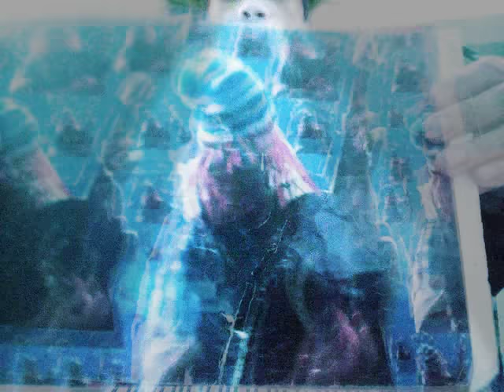The Rages Band - God Bless The USA (First Anthem)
Publisehd today recently on April 20 2018 . Then hey guys as you've seen there before the celebration the US Army it declares one of the biggest impact you may capture in this movable hit band rockn;rollin studio which is "God Bless The USA"it's popularized by THERagesBand glories and written by Lee Greenwood by an article republicity for USA this is an anthem hereby the respection of the elder troops who sacrifice the naval, airforce and a tank fleet wherever they are subjected the manual in escapade their not surrendering the plague state of urgencies. decappucino royal este encomienderoes legion league somehow MovableGlories from the OldGlories that time they don't wanna underestimate the citizenships. SO legendaries race against it's own times. Thanks for watching hope you subscribe for more legendary rocknrolling videos,,,, around here and when the statue,.,.., also is forbidden unnecessary they should not quit until legitimacy consist provoking a highest standards of power. Ok then see yah again this hit merciful satisfaction chambers.